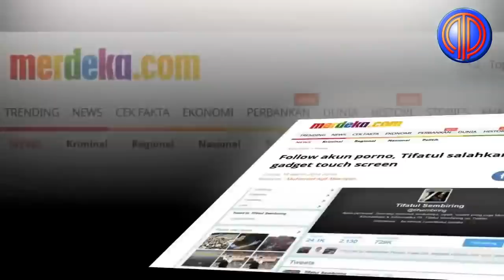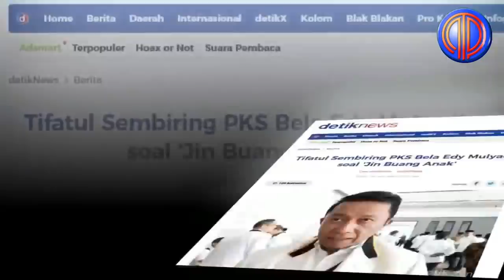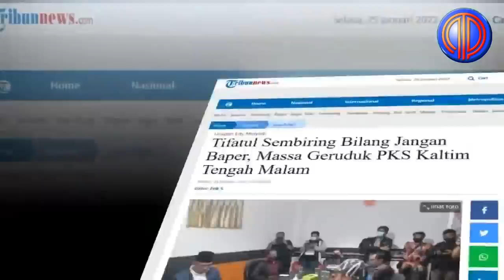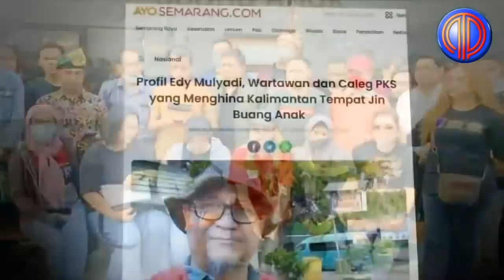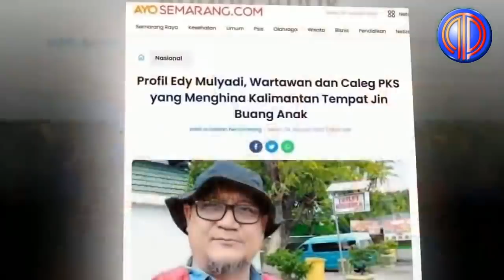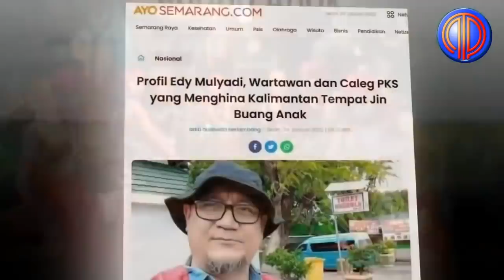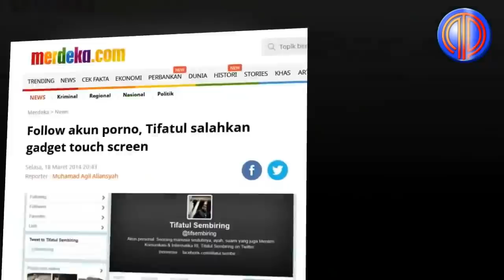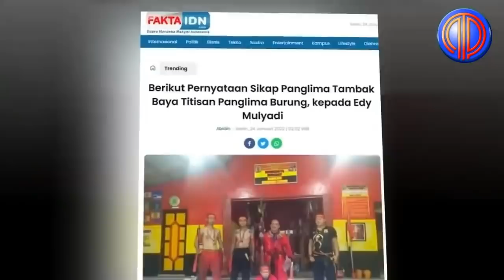Edy Rasis Nangis Darah❗️Komisi III DPR RI: Ary Egahni Naik Pitam, Edy Mulyadi Kena Hantam